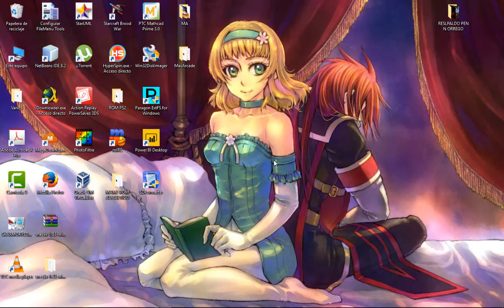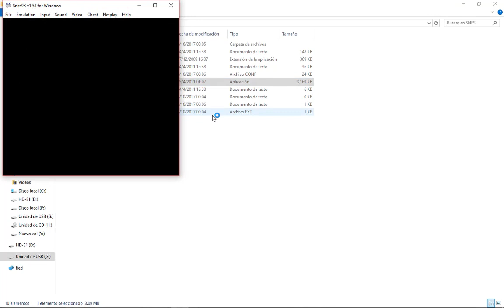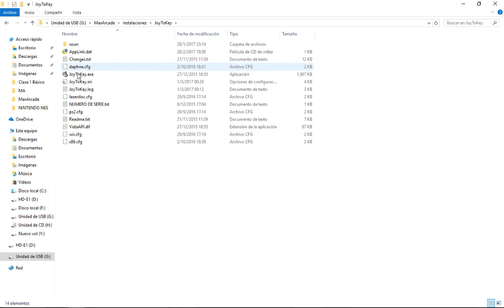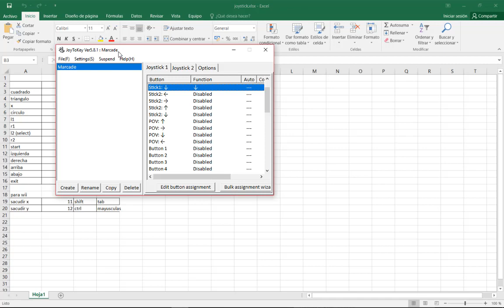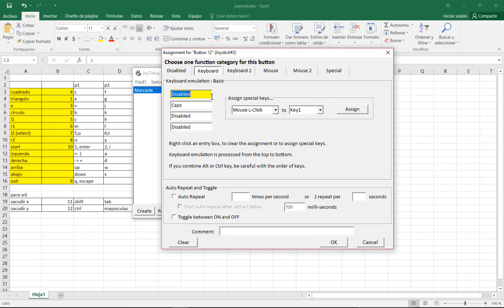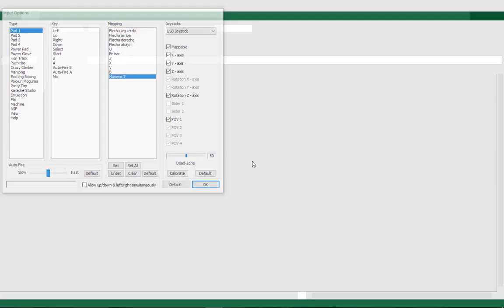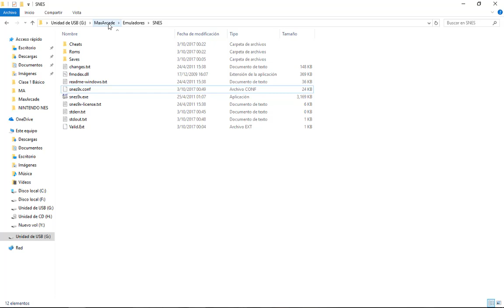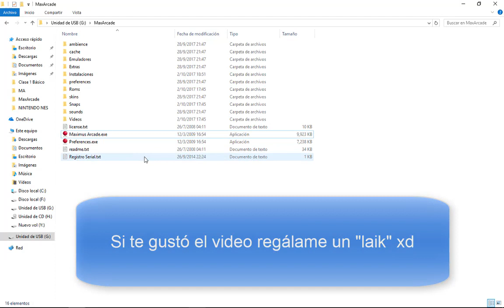Tutorial Maximus Arcade- parte 3: Agregando otro sistema y la inclusión de JoyToKey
En este tercer video se muestra cómo se agrega un nuevo sistema a Maximus Arcade. Además, se revisa cómo incorporar y qué es JoyToKey para normalizar los mandos y las teclas asignadas y cómo hacer que MA "reconozca" este software. Más una prueba
Links asociados a este video:
Recuerden que las rutas asociadas a esto es en G:/. No se olviden cambiarlo a C:/ o donde lo destinen como lo hemos visto en videos anteriores.
Material de Nintendo, Maximus Arcade y JoyToKey mostrado para fines educativos